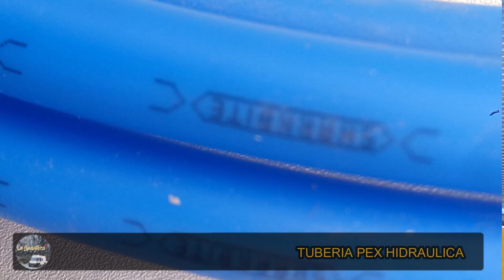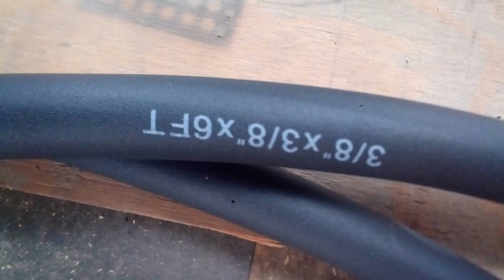La GuaguitaMX camperizacion, Instalacion hidraulica oculta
En este video, te mostraré cómo instalé el sistema hidráulico en mi camioneta camperizada de manera completamente autónoma. A lo largo de la grabación, te enseñaré los materiales que utilicé, cómo los seleccioné y los procesos que seguí para su correcta instalación. Este video te brindará un conocimiento completo de todo el proceso de instalación hidráulica de una camioneta camperizada. Además, te ofreceré algunos consejos prácticos y trucos para que puedas llevar a cabo este proyecto por ti mismo. ¡Acompáñame en este recorrido y aprende a crear una instalación hidráulica de calidad en tu propia camper!